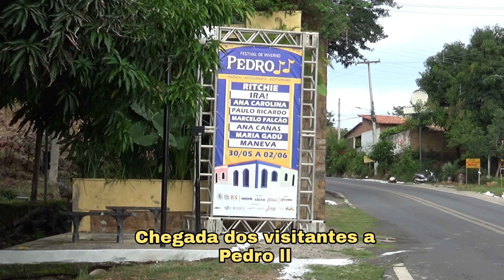VISITANTES CHEGANDO PRA CURTIR O FESTIVAL DE INVERNO 2024 EM PEDRO II